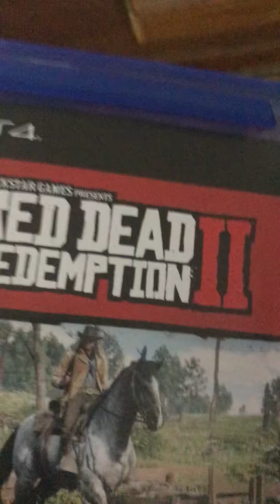How to get the chocolate Rowen Dutch warm blood